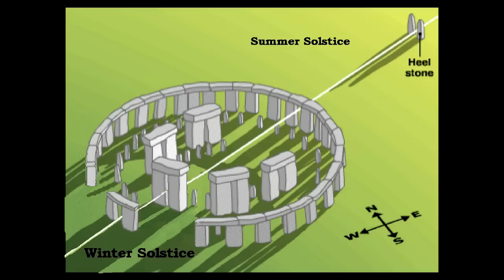Stonehenge prehistoric monument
for mor great historic England,Wales and Scotland
Age estimated at 3100 BC
Location Wiltshire, UK
OS Reference SU 122 422
Type of stone Bluestone, Sarsen, Welsh Sandstone
Worship Lunar, Solar
Stonehenge is a prehistoric monument in Wiltshire, England, about 2 miles (3.2 km) west of Amesbury and 8 miles (13 km) north of Salisbury. One of the most famous sites in the world, Stonehenge is the remains of a ring of standing stones set within earthworks. It is in the middle of the most dense complex of Neolithic and Bronze Age monuments in England, including several hundred burial mounds.[1]

Archaeologists believe it was built anywhere from 3000 BC to 2000 BC. Radiocarbon dating in 2008 suggested that the first stones were raised between 2400 and 2200 BC,[2] whilst another theory suggests that bluestones may have been raised at the site as early as 3000 BC.[3][4][5]

The surrounding circular earth bank and ditch, which constitute the earliest phase of the monument, have been dated to about 3100 BC. The site and its surroundings were added to the UNESCO's list of World Heritage Sites in 1986 in a co-listing with Avebury Henge. It is a national legally protected Scheduled Ancient Monument. Stonehenge is owned by the Crown and managed by English Heritage, while the surrounding land is owned by the National Trust.[6][7]

Archaeological evidence found by the Stonehenge Riverside Project in 2008 indicates that Stonehenge could have been a burial ground from its earliest beginnings.[8] The dating of cremated remains found on the site indicate that deposits contain human bone from as early as 3000 BC, when the ditch and bank were first dug. Such deposits continued at Stonehenge for at least another 500 years.[9] The site is a place of religious significance and pilgrimage in Neo-Druidry.
Stonehenge,visit Stonehenge,England,Wiltshire,Burial Mound,Druid,Druids,Summer solstice